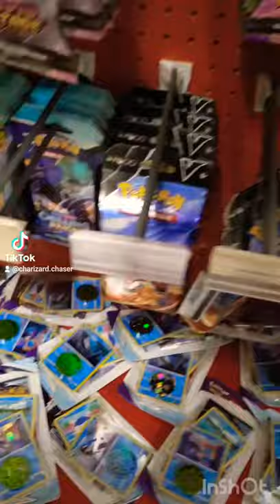Power is out at Target | Over printing Chilling Reign to combat scalpers?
The storm knocked out the power at Target, but I was still able to find pokemon cards. There was no sport cards either. There was a ton of chilling reign, like too much everywhere.